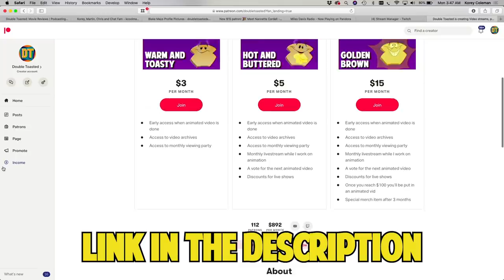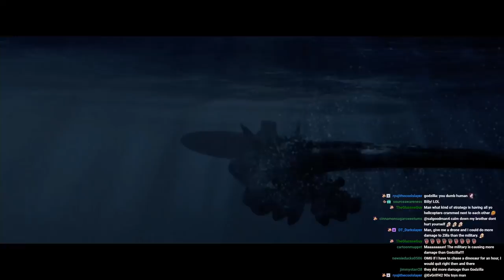GODZILLA 1998 BAD MOVIE REVIEW | Double Toasted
GODZILLA 1998 BAD MOVIE REVIEW | Double Toasted - Today at Double Toasted we have our Godzilla 1998 review. In this funny video, we look at the Godzilla 1998 trailer before going in-depth into our Godzilla 1998 movie review. We show you some Godzilla 1998 scenes and go in-depth into the movie itself. What do you think of Godzilla 1998?